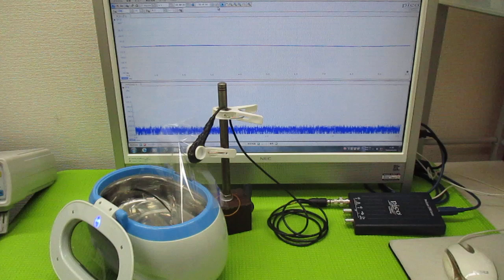超音波発振による相互作用を考慮した「超音波制御技術」